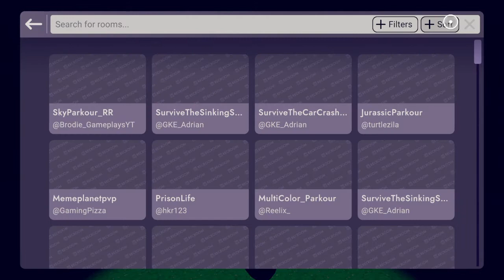Rec Room_20210518192850